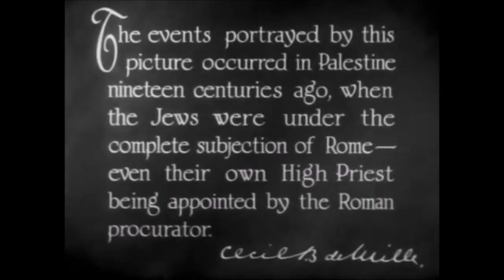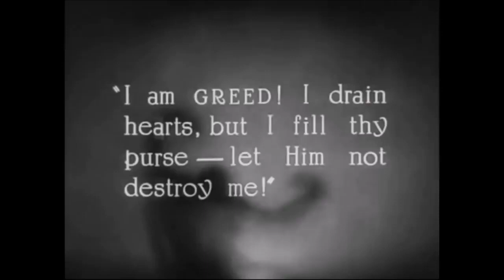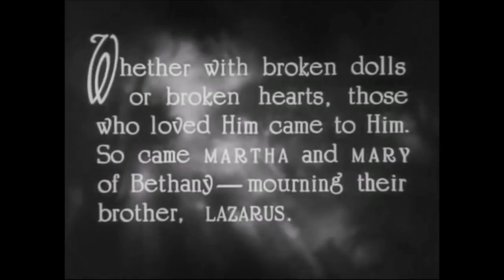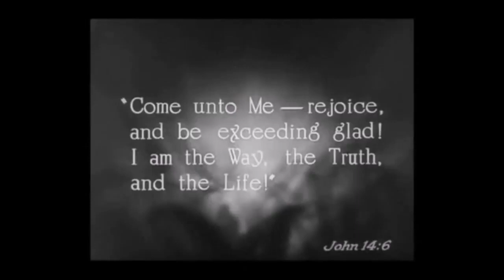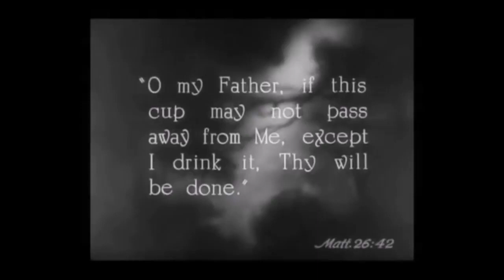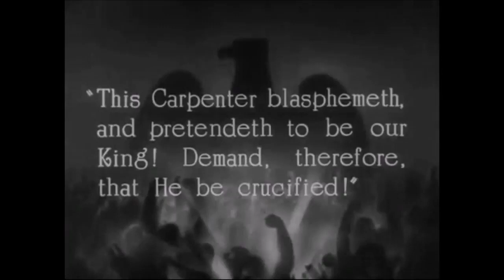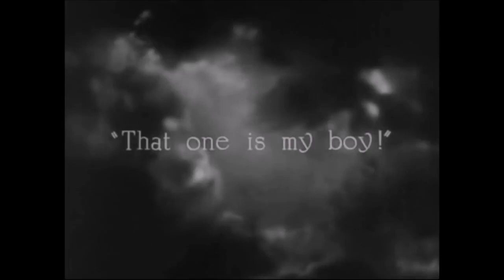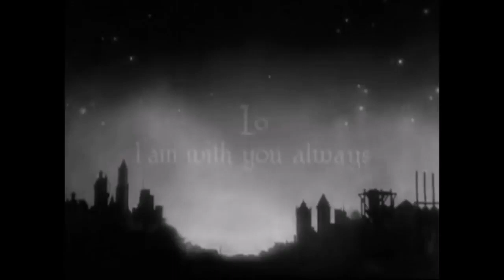THE KING OF KINGS | 1927 film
The King of Kings is a film directed by Cecil B. DeMille and written by Jeanie Macpherson. The film is about Jesus Christ facing religious and political oppression during his ministry and in the days before his death and resurrection.

This film, as well as all works from 1927, is in the public domain.